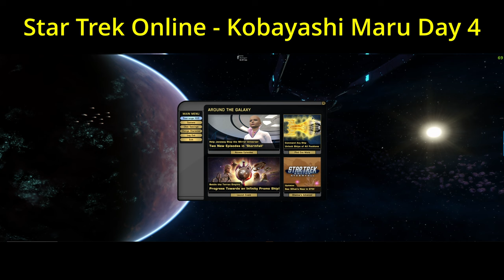Star Trek Online (PC) Kobayashi Maru Day 4